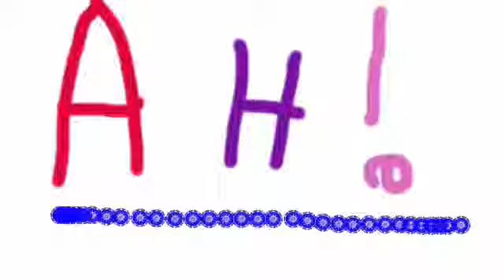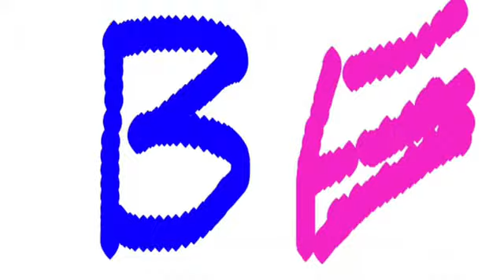Myth And Etanals quest 4 trailer